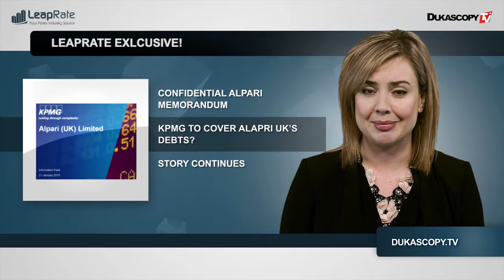Новости индустрии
Alpari UK потеряла 24 млн фунтов в “Черный четверг” из-за роста швейцарского франка.